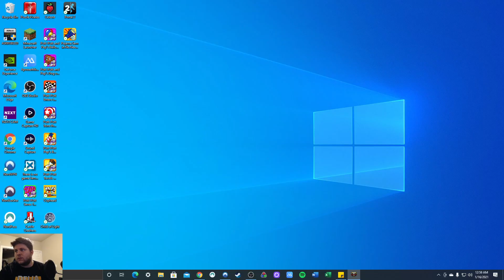Hades First Playthrough Part 1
1/16/21
No idea if I'm playing correctly lol